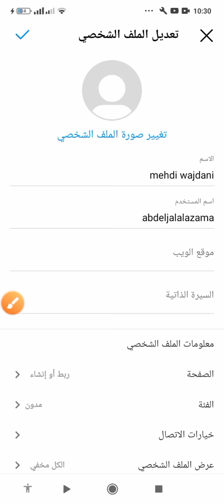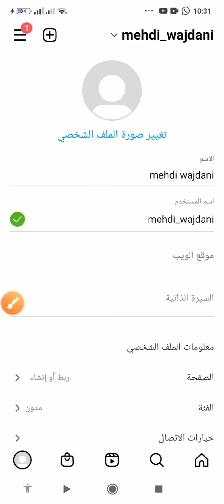طريقة تغيير إسم المستخدم الخاص بك على Instagram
@اسامه [الغريب]
@اسامه سالم
@قناة المحترف | Almohtarif channel
@نيوبرو - Newproo
@Ayman safwat - علامة استفهام
@المتوحد فكرة
@رؤيا للمعلوميات
@حاسب وتقنية
@بكرة هبقى مليونير
@Mohamed Ramadan I محمد رمضان
@Misaha | مساحة
@Mounir Tube
@Mounir Tech
@أندرويد ألجيريانو
@اندرويد مان
@شادى سوفت
@شبكة العاب العرب | Arab Games Network
@مدونة التعليم المجاني
@قناة مشروح | THE FIDAN11
@قناة مشروح 2 | MASHROU7
@Dar Khabar دار الخبر
@دولة القرآن الكريم
@في العظم
@مول لعوينة اخوتي وسلام
@عالم عفراء - Afraa's World
@صدام العزي
@صـدامـي مـيـديـا | Saddame Media
@زاهر خليل - Zaher Khalil
@حقائق وأسرار